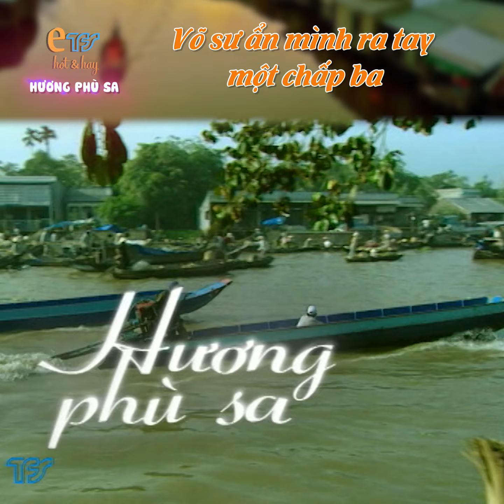HƯƠNG PHÙ SA- tập 1 | trích đoạn hay|V.õ sư ẩn mình ra tay một chấ.p ba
Nguồn:TFS

©️ Bản quyền bộ phim "Hương phù sa”-  thuộc TFS - Đài truyền hình TP.HCM.